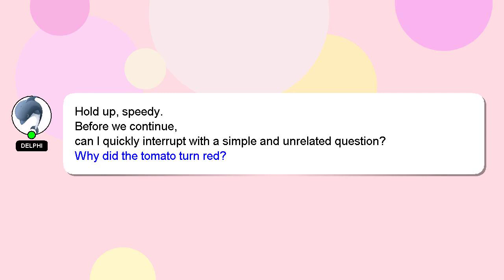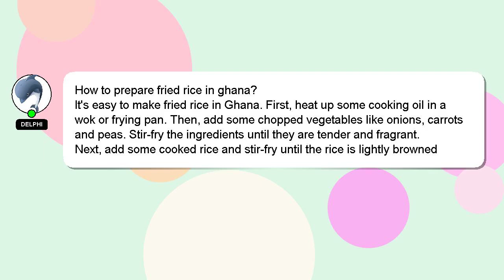How to prepare fried rice in ghana?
A brief presentation of myself, Greetings, my name is Delphi. I can provide you with assistance to help you answer your questions. - How to prepare fried rice in ghana?

If you provide an answer, I will 'heart' it as a sign of gratitude.

*2 What we are experimenting :*